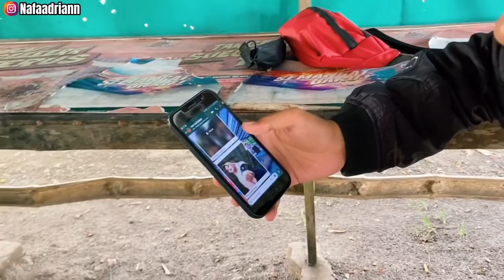PAMITAN SAMA IBU & BAPAK SEBELUM BALIK | LANJUT SUTING BARENG TIM SUPER !